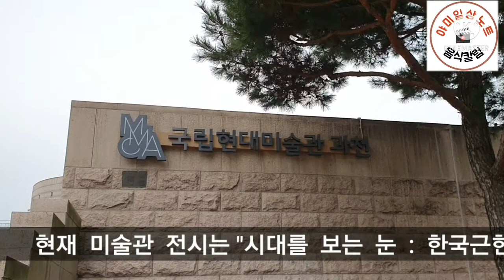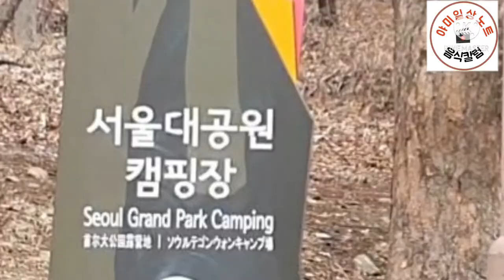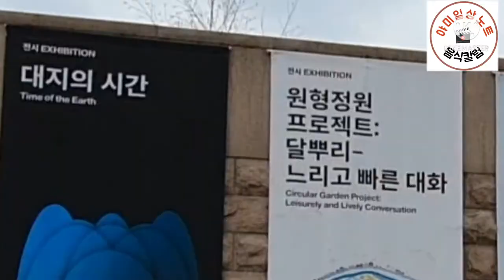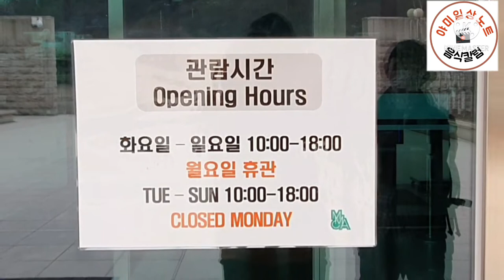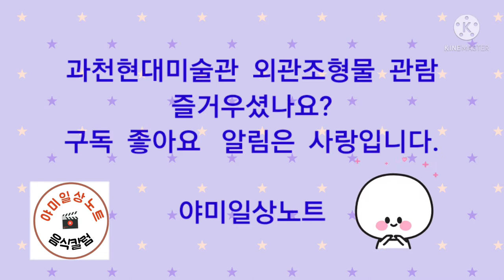과천 국립현대 미술관 조형작품 감상(사색, 데이트 , 교육의장)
과천국립현대미술관은  미술감상은 물론  조용히 생각하기  좋은 장소 입니다.
또한 연인과 함께와도 좋고  아이들에게  교육의 장소로  아주 좋아요.

관람료는 만 24세 이하,  만65세이상,  학생들은 무료 입니다.